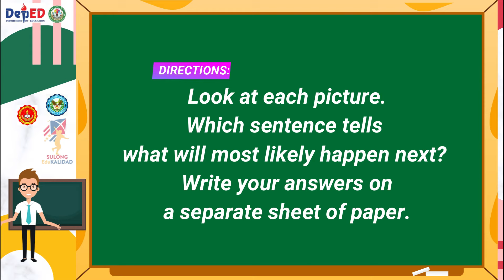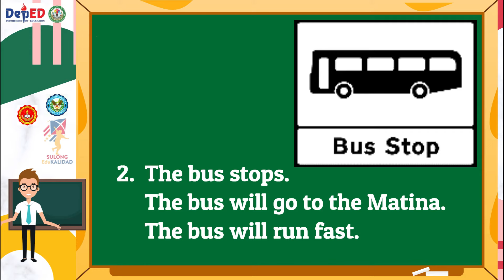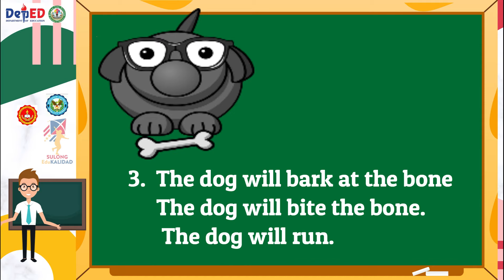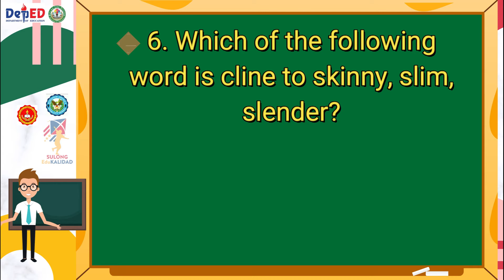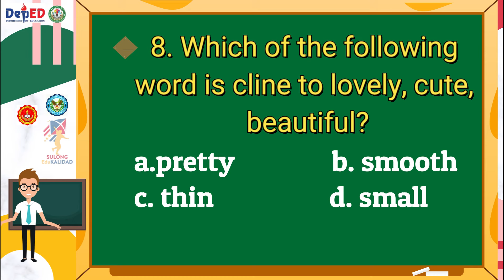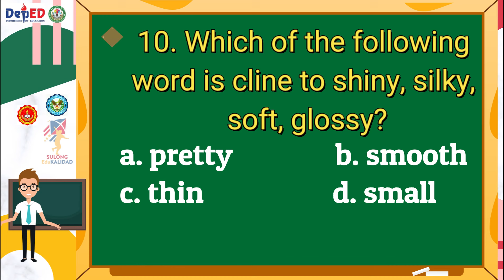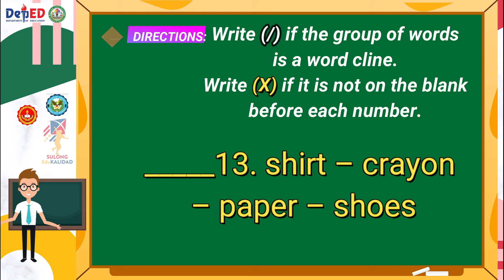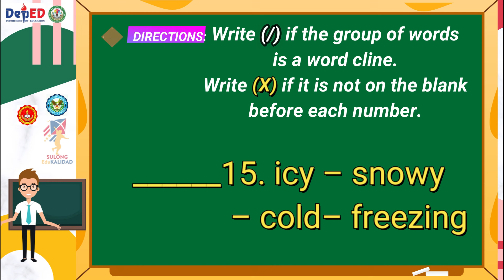ENGLISH 2 MELC-BASED SUMMATIVE TEST NO. 1/THIRD QUARTER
This SUMMATIVE TEST in ENGLISH 2 video is made for teachers who used online flat forms in giving there Summative Test  and for parents who were not able to get the hard copy of the test. If you want a soft copy just comment down bellow.